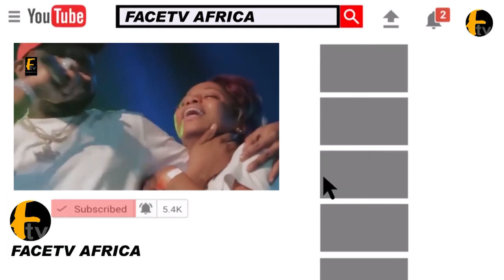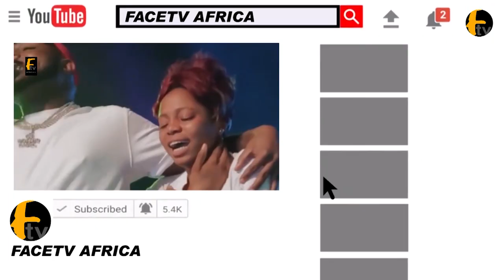FAITHIA WILLIAMS BALOGUN ON DANCE COMPETETION WITH TOPE ALABI AS SHE CELEBRATE HER 53RD BIRTHDAY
FAITHIA WILLIAMS BALOGUN ON DANCE COMPETETION WITH TOPE ALABI AS SHE CELEBRATE HER 53RD BIRTHDAY Facetv Africa and Music face: Real Indigenous Nigerian Music. We profile top performance, top rated Nigerian musicians, legends, events, video musicals and we dish them out to you from a Nigerian point of view.